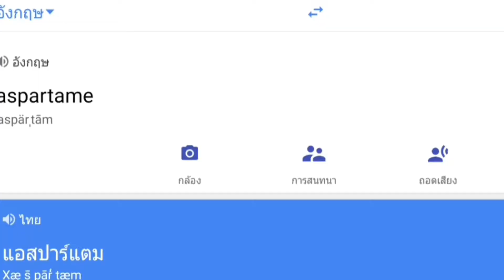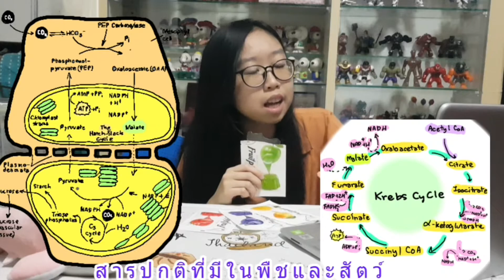Fruit Plate ขนมวุ้นบุกจากมาเลเซีย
คลิปนี้จริงๆถ่ายไว้เกือบเดือนแล้วอีกตามเคย ไม่มีเวลามาตัดซักที แต่ก็ทำเสร็จจนได้555 จริงๆเรามีคอนเทนต์เก็บไว้เยอะมากเลย จะทยอยทำนะ

Credits:

เพลงประกอบคลิป: Another time
นักดนตรี: LiQWYD

Editing App: inshot, ibispaint, Line camera

Studygram: @s_o_t_v_c